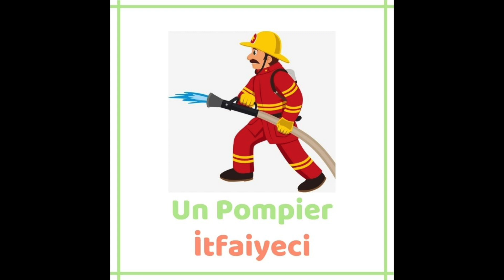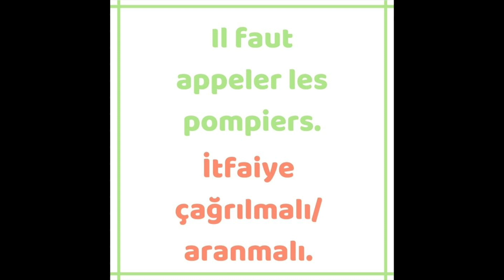Ceyda ile fransızca kelimeler | Les professions - Meslekler | Fransızca öğreniyorum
Yeni video serimiz ile Fransızca kelime bilgisi - vocabulaire çalışmalarına başlıyoruz!

Bu videomuzda Meslekleri öğreneceğiz.

Unutmayın ki dilöğrenmek için dilbilgisi kadar kelime ve kalıplaşmış cümleleri öğrenmek de oldukça önemlidir!

Önceki videolarımızdan Fransızcadilbilgisi, Fransızcaşarkılar ve Fransızcaözelsesler çalışmalarımızı izleyebilirsiniz.

Keyifli seyirler !

👀Diğer videolar :
✔️Adjectif démonstratif - İşaret sıfatı için :